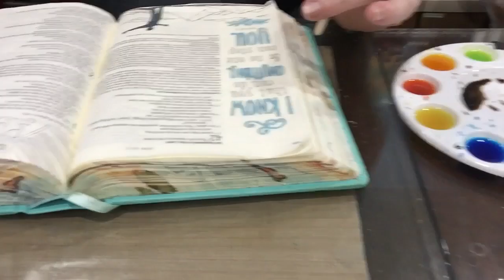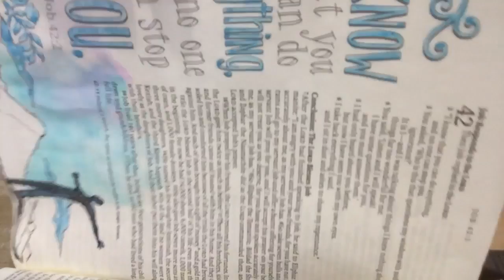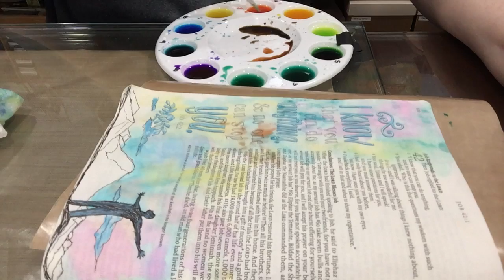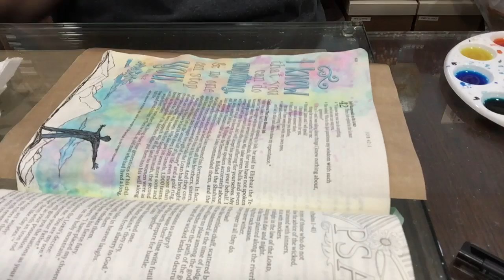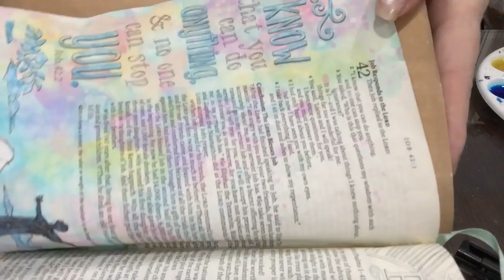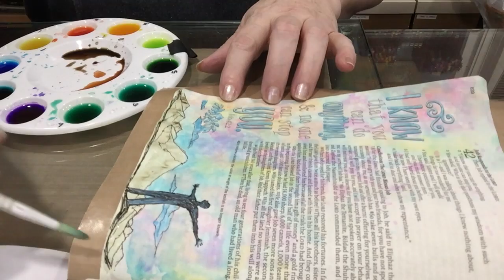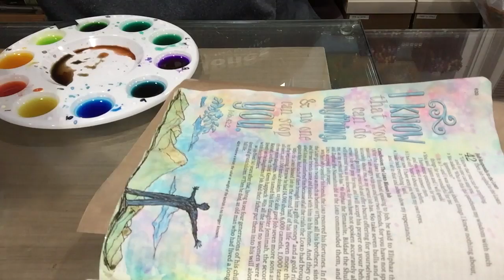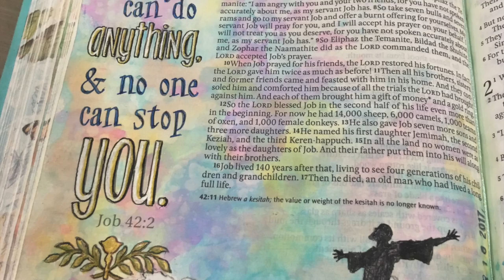My Method of Watercoloring Bible Page Part 2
This is how I trace and watercolor my Bible pages.  This is part 2 and final video.  There is no sound, just captions.

Inspire Bible is being used in this project.

Supplies used:
Art Basics gesso
Graphite paper
Micron markers
Molotow Masking Liquid
Ken Oliver Color Burst watercolor powders
Polychromes coloring pencils
White and Gold Signo pens